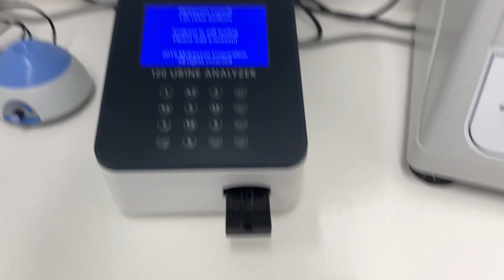Medical Assistant weekly Vlog | Urgent Care MA | Running my First 10k race | Mexico Day Trip | 2024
Welcome to a Wild Journey!

My name is Angie, I work as a hairdresser for 7 years and love it, but I knew I need more in my life. Now I am a medical assistant who is in nursing school! I've worked in plastic surgery and family medicine before the pandemic, and now I'm a travel Medical Assistant, and I love every moment of it.

F

Any questions you may have about my journey or just about being a medical assistant, drop them down below!

Check out the last video - Day in the life | Orientation day | What's in my Work bag

Music Details -
🎵 Track Info:

Thanks for joining us on this wild journey!